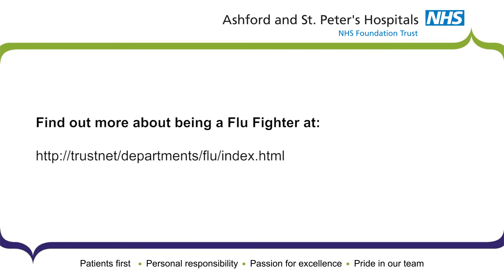28th October 2016: Team Briefing - Influenza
Hello my name is Ann Trail and I'm the Nurse Consultant for Infection Control here at Ashford and St Peter's.

Today at team brief, I talked about influenza. I talked about the impact influenza can have on patients and on our staff.